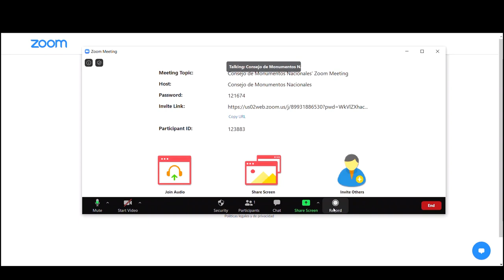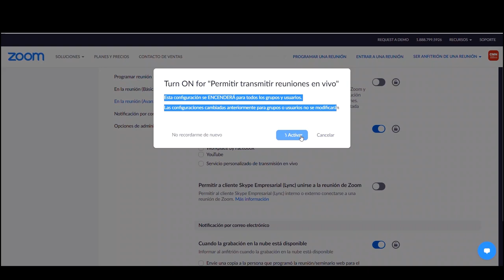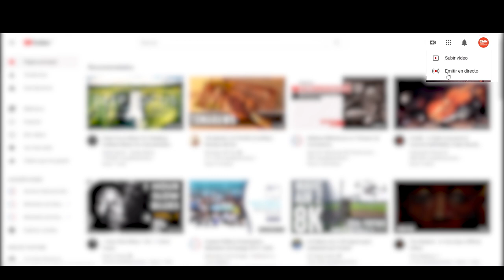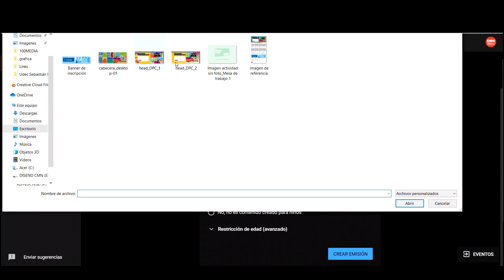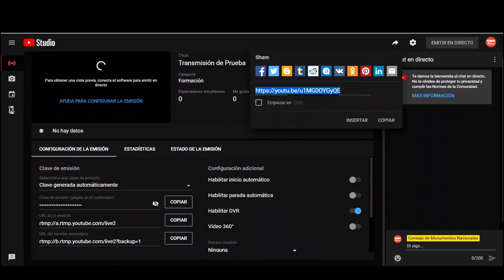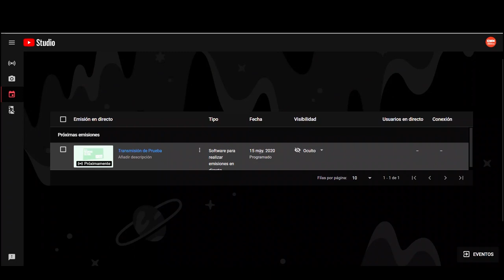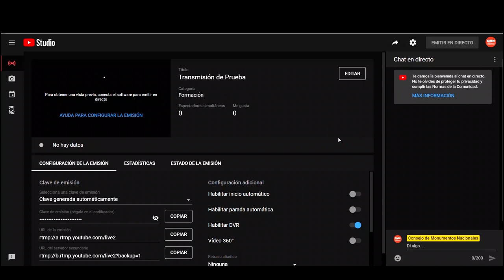Tutorial de actividades: desde Zoom a YouTube - Día del Patrimonio en casa 2020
Acá te contamos como puedes realizar una transmisión en vivo desde el programa Zoom hacia YouTube, para el Día del Patrimonio en casa.